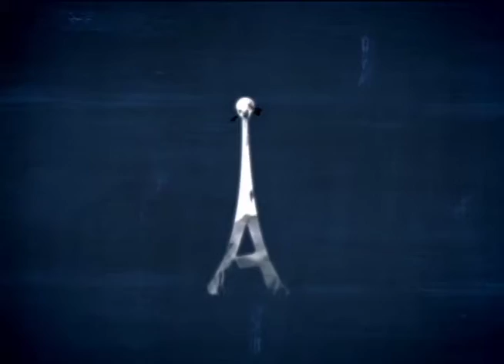Antenados - Submissão ao líder espiritual - 03/05/2016